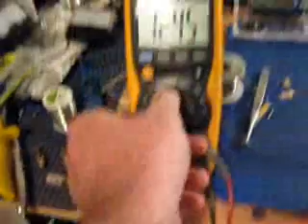Almost complete charger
A short vid showing the progress on my 20 circuit solid state Bedini charger.